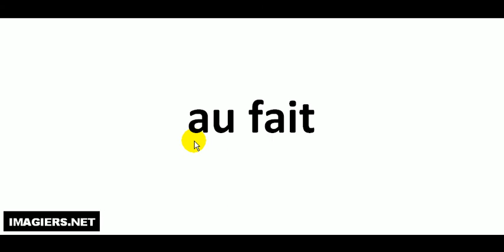au fait كيف تنطق